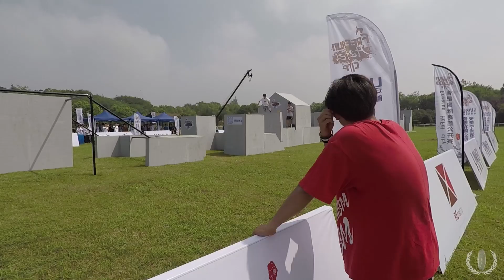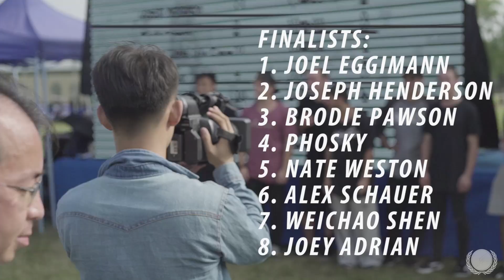HUGE Parkour Speed Competition!!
THE STORE IS NOW OPEN!!

Hendo and Kie travelled to China for the Freerun Hefei City competition. Here's what went down, and a look into the way Hendo preps for a speed competition.

And follow Storm on Insta and Facebook here for that deep personal touch -

Adam Sydnor
Decade
James Claus

Also huge thanks to Henry Blue for making the strike animations!